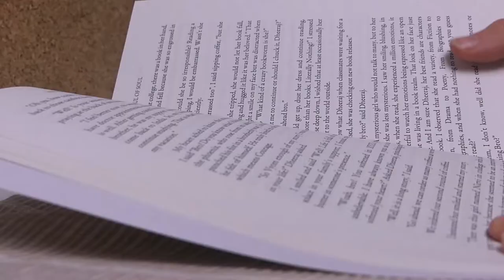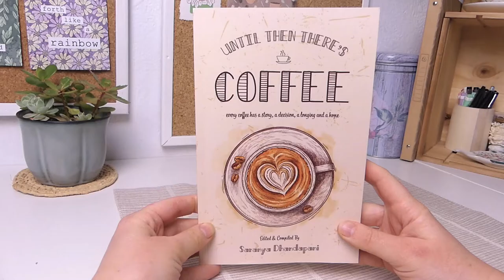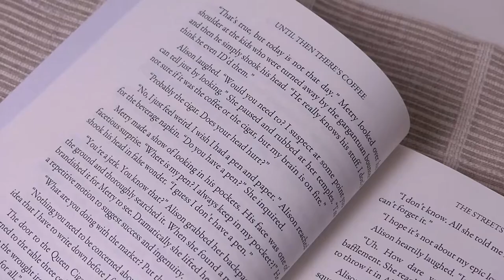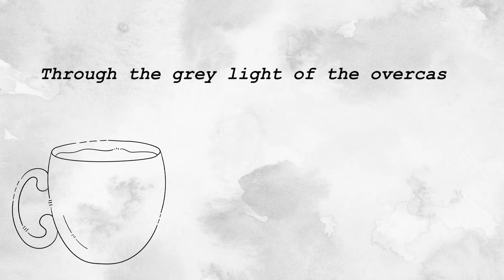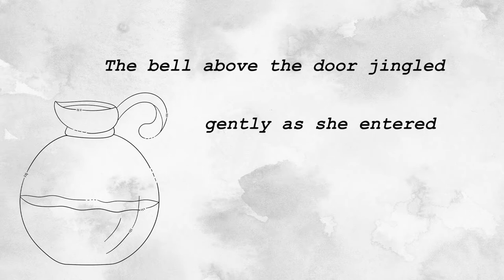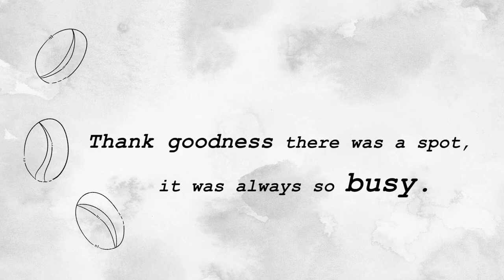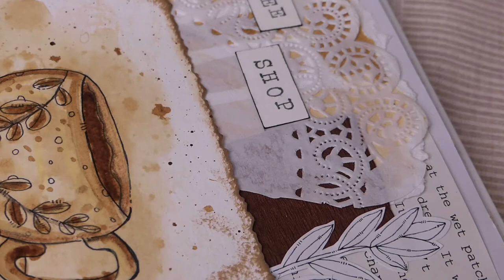Journal with Me The Coffee Shop: Writing a Short Story for Inkfeathers Publishing Silent Studio Vlog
In today's silent studio vlog I am working in my journal, painting with coffee and sharing a story that I wrote for the Until Then There's Coffee anthology, published by Inkfeathers Publishing.  Hope you enjoy the behind the scenes video.

You can also find the book on Amazon